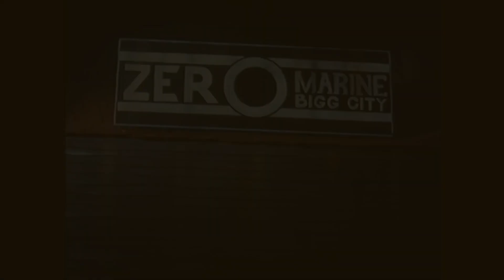Tugs Profiles - Captain Zero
Finally a profile on a human character!

"Sunshine" Opening Theme, Bigg City Port, Up River Opening, The Regatta Parade - AceofTrains